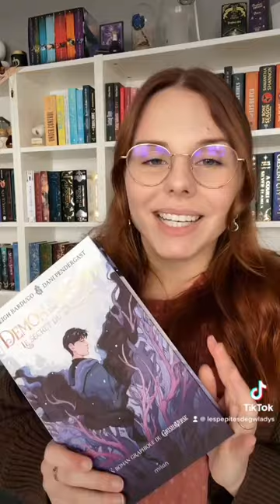Replongez dans le Grishaverse avec Demon in the Wood !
Hello ! Merci d'avoir cliqué sur cette vidéo et bon visionnage 😘

⬇️ Plus d'infos ⬇️

LIVRE MENTIONNÉ :
- Demon in the wood

- Nextory : ebook, BD, presse, podcast et livre audio (45 jours gratuits)

- Vinted : gwladychou

JE FILME AVEC :
- iPhone 12